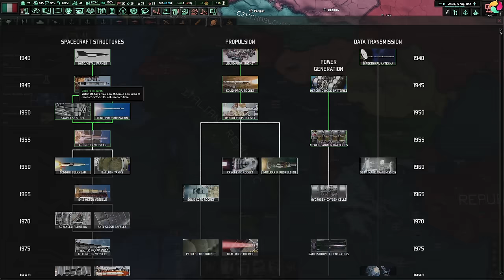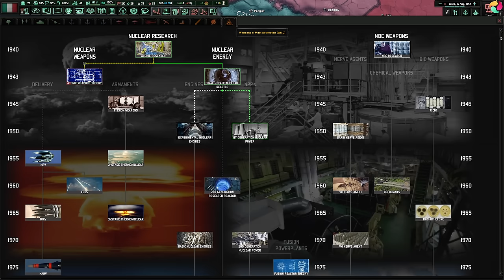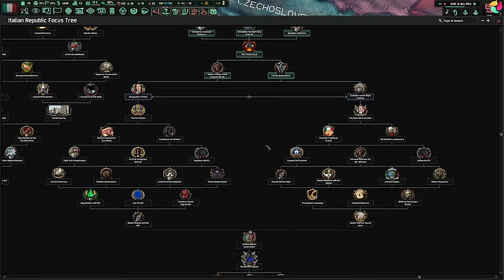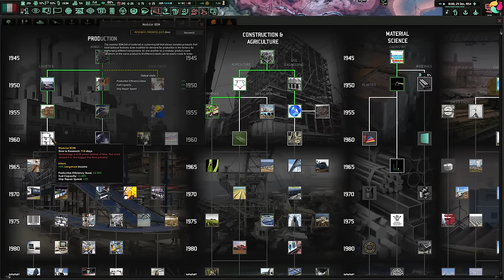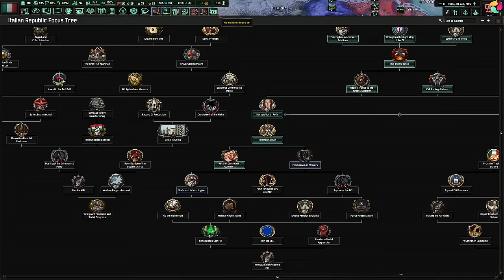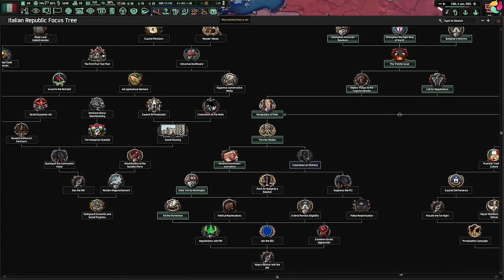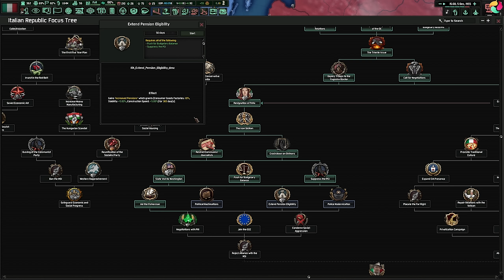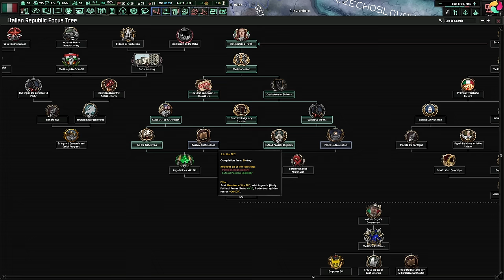MARIO SCELBA SENZA COMPROMESSI #5 ► Hoi4 Cold War Mod Italia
Alla fine del conflitto, le condizioni dell’Italia erano veramente tragiche. La guerra aveva distrutto abitazioni, fabbriche, strade, linee ferroviarie, ponti. Scarseggiavano il cibo e le materie prime fondamentali.
E le condizioni morali del Paese non apparivano migliori. Tuttavia, nella tragedia, la vitalità del nostro popolo non venne mai meno e con essa la fiducia di risalire e di costruire nella libertà il suo destino.
Nel giugno 1945 si formò un governo di unità tra i partiti del C.L.N. alla cui presidenza fu chiamato uno dei fondatori del Partito d’Azione, Ferruccio Perri, vicecomandante generale delle formazioni partigiane. Purtroppo questo primo governo dell’Italia libera ebbe vita breve, sia per le sue incertezze nell’impostare un chiaro programma d’azione, sia per la diffidenza nei suoi riguardi degli Alleati. Esso fu sostituito, nel dicembre dello stesso anno, da un nuovo governo guidato dal leader democratico, Alcide De Gasperi. I problemi da affrontare erano tanti e tutti gravissimi: la ricostruzione materiale del Paese, la soluzione della questione istituzionale, le elezioni per l’Assemblea Costituente.
Il 2 giugno 1946, nel più perfetto ordine, si poté votare in tutta Italia sul referendum istituzionale e per l’elezione dei membri dell’Assemblea Costituente. Vinse la Repubblica di stretta misura con il 54% dei voti. Nell’elezione per la Costituzione si affermarono, sugli altri partiti, la Democrazia Cristiana, il Partito Socialista, il Partito Comunista. I tre partiti di massa avevano raccolto in tutto quasi il 75% dei voti. In diciotto mesi la Costituente elaborò ed approvò il testo della nuova legge fondamentale dello Stato, che entrò in vigore il 1 gennaio 1948.
Intanto veniva firmato a Parigi, il 10 febbraio 1947, il trattato di pace, molto duro per l’Italia sia per le perdite territoriali (come parte della Venezia Giulia ceduta alla Jugoslavia), sia per i gravosi risarcimenti all’Unione Sovietica, alla Jugoslavia e ad altri Paesi.
Il trattato fu accolto in Italia con amarezza. Tuttavia il nostro Paese conservava l’unità e l’indipendenza e poteva reinserirsi nella politica internazionale e ottenere quegli aiuti economici di cui aveva bisogno per la sua urgente ricostruzione.
Il mondo intanto si andava dividendo in due blocchi e aveva inizio la guerra fredda tra U.S.A. e Urss. In politica estera tra Democrazia Cristiana, Partito Comunista e Partito Socialista c’erano profonde divergenze. Così nella primavera 1947 De Gasperi formò un nuovo governo senza esponenti comunisti e socialisti e indisse le elezioni politiche del 18 aprile 1948. Da queste elezioni doveva nascere la prima legislatura della Repubblica. Intanto nel gennaio 1947 in seguito alla scissione dal Partito Socialista Italiano, legato con un patto di unità d’azione al Partito Comunista, nasceva il PSLI, il Partito Socialista dei Lavoratori Italiani, chiaramente socialdemocratico. La battaglia elettorale venne condotta con estrema decisione da tutte le parti: si trattava di conquistare il governo del paese. Le elezioni diedero una larga maggioranza alla Democrazia Cristiana. Quali furono le cause del successo democratico? Il recentissimo colpo di Stato comunista in Cecoslovacchia certamente persuase gran parte degli elettori a non votare il Fronte Popolare: non mancarono inoltre interventi della Chiesa in senso anticomunista.